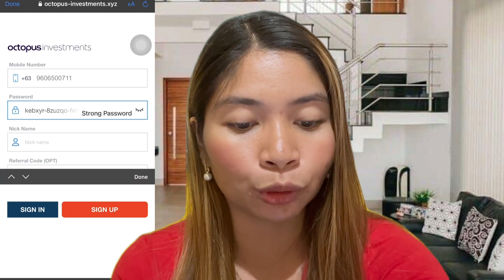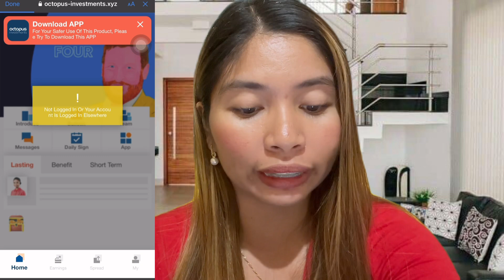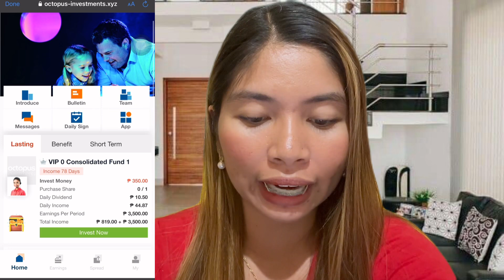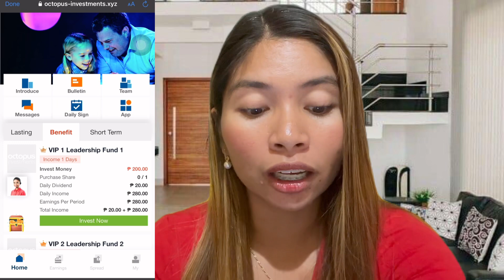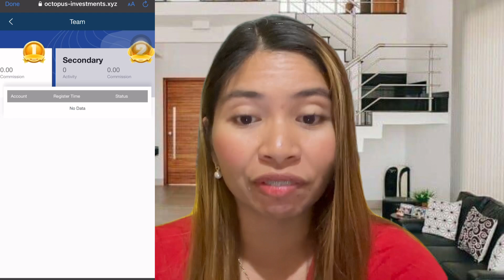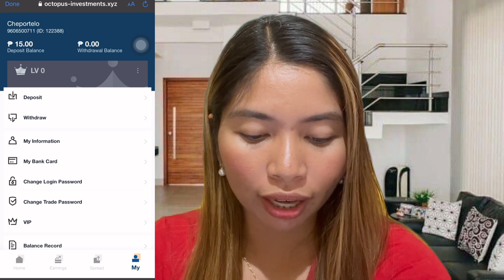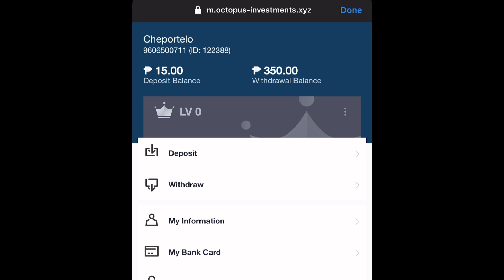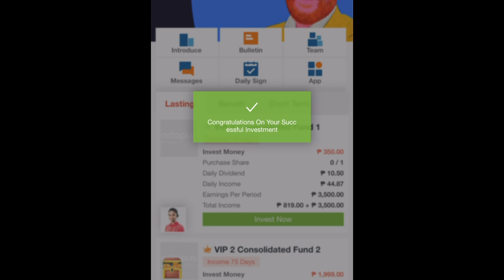NEW ! NEW! INVESTMENT PLATFORM FOR 2023 LEGIT?? Php 350 lang naging Php 4,319 😱😱😱🤔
NEW! INVESTMENT PLATFORM FOR 2023 LEGIT?? Php 350 lang naging Php 4,319 😱😱😱🤔

The second one: join the telegram group to receive 50 pesos in cash.